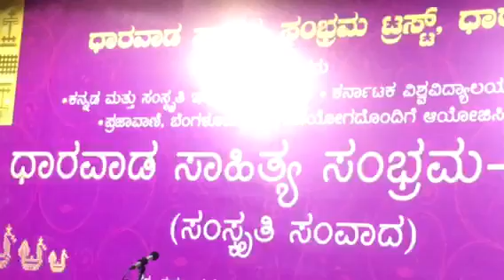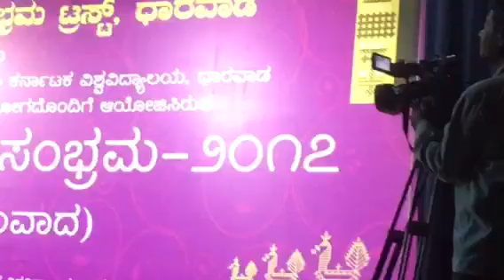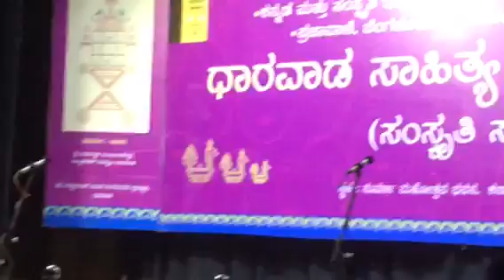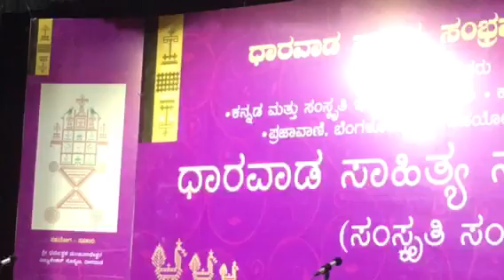Tamasha, a drama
Tamasha, a drama performed at Sahitya Sambrahama at Dharwad ( a Kannada literary festival) on 20th Jan 2017